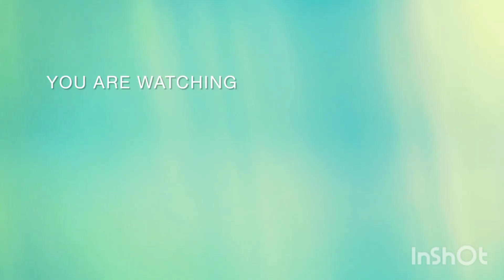hibiscus experiment part 2😱